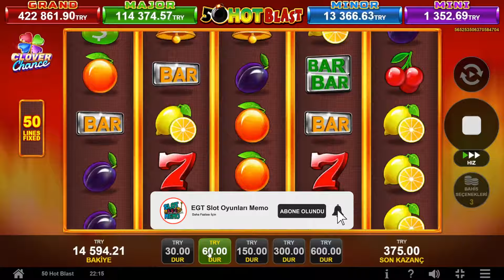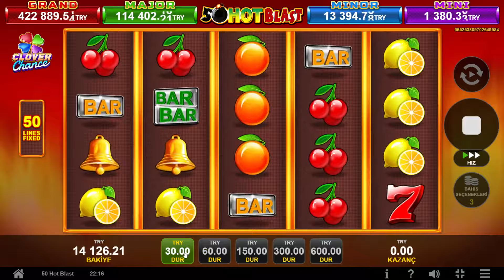EGT DIGITAL SLOT OYUNLARI ⭐️ 50 HOT BLAST ⭐️ GÜZEL KAZANÇ BU OYUN OLMUŞ